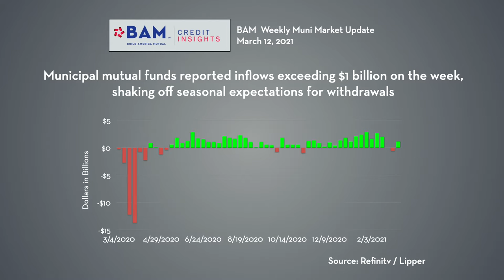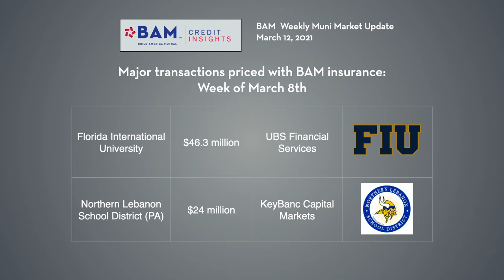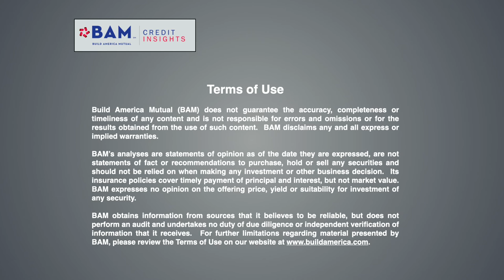Stimulus, Inflows Drive Muni Outperformance: BAM Weekly Update, 3/12/21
Municipals posted strong outperformance vs. Treasury bonds this week, boosted by unexpected cash inflows from municipal fund investors and an improving credit outlook due to Federal stimulus dollars. BAM insured almost $200 million of new issues.